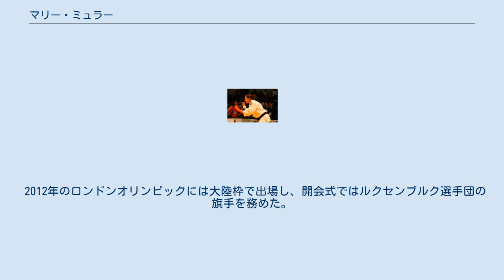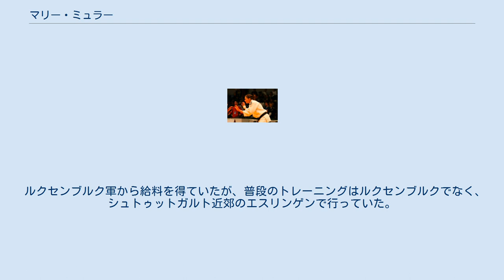マリー・ミュラー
マリー・ミュラー（Marie Muller, 1985年7月29日 - ）は、ルクセンブルクの女子柔道選手。
ドイツのバーデン＝ヴュルテンベルク州・フィルダーシュタット出身。
階級は女子52kg級。
身長163cm。
最初はドイツの48kg級の選手としてヨーロッパU23柔道選手権大会で3位に入るなど活躍していたが、2005年からは階級を52kg級に上げた。
しかし、2006年に膝を負傷して8か月に及ぶリハビリテーションに取り組んでいた時に、ルクセンブルクのスポーツクラブからルクセンブルク代表でやってみないかとの要請を受けると、熟考の上快諾して、2007年からはルクセンブルク代表として国際大会に出場するようになった。
 欧州小国競技大会では2007年から3連覇を果たした。
2008年の北京オリンピックではIJFの推薦で出場すると、初戦でアルジェリアのソラヤ・ハダドに合技で敗れるなどして9位にとどまった。
2010年にはグランドスラム・リオデジャネイロで決勝まで進む健闘を見せるが、中村美里に合技で敗れた。
また、世界選手権では3回戦で西田優香と対戦してGSまでもつれ込んだものの、小内刈で有効を取られて敗れた。
 2011年の世界選手権では2回戦で西田に一本背負投で敗れた。
 2012年のロンドンオリンピックには大陸枠で出場し、開会式ではルクセンブルク選手団の旗手を務めた。
試合では準々決勝でヤネト・ベルモイに指導2で敗れると、その後の3位決定戦でもイタリアのロサルバ・フォルチニティに0-3の判定で敗れて5位に終わり、惜しくもメダルを獲得することが出来ずに終わった。
 ルクセンブルク軍から給料を得ていたが、普段のトレーニングはルクセンブルクでなく、シュトゥットガルト近郊のエスリンゲンで行っていた。
 48kg級での戦績 52kg級での戦績 (出典、JudoInside.com)。